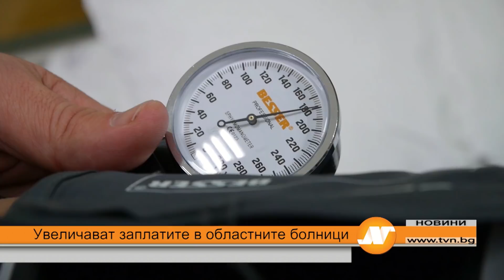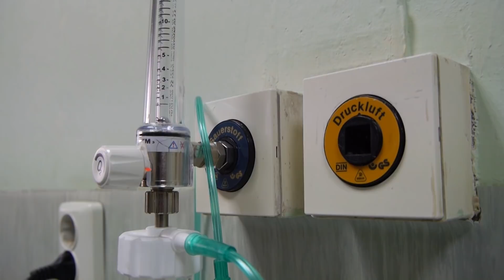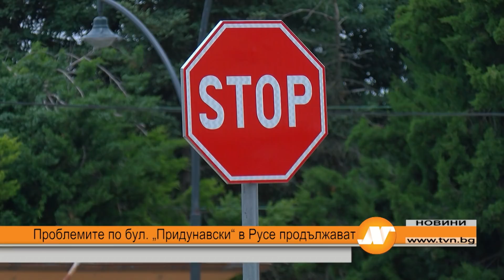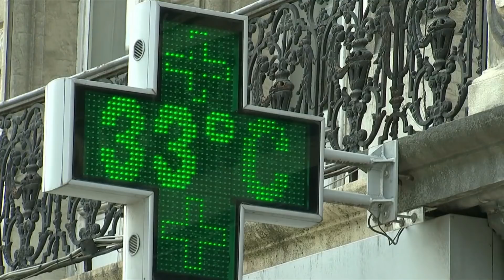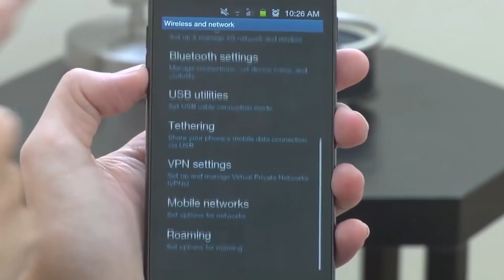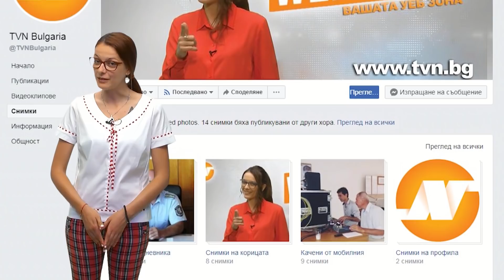Емисия новини 21:30 часа Русе 25 юни